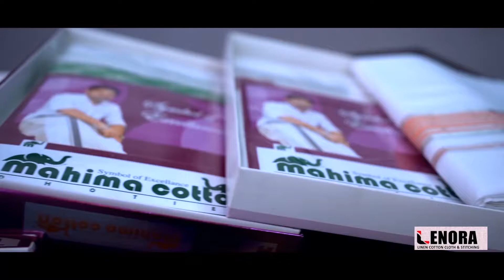പോലീസും BSF ൻ്റെ സായുധ വിഭാഗവുമായി ചേർന്ന് റൂട്ട് മാർച്ച്|Kalikavu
കാളികാവ് പോലിസ് സ്റ്റേഷൻ പരിധിയിൽ രണ്ടിടങ്ങളിൽ പോലീസും BSF ൻ്റെ സായുധ വിഭാഗവുമായി ചേർന്ന് റൂട്ട് മാർച്ച്.

വാർത്തകൾക്കും പരസ്യങ്ങൾക്കും.